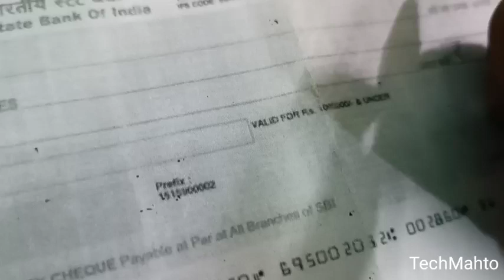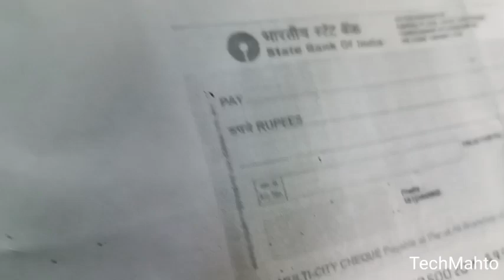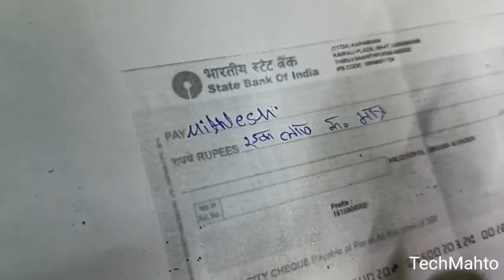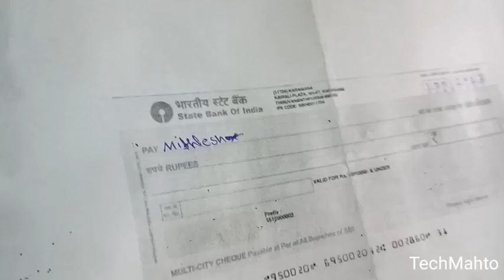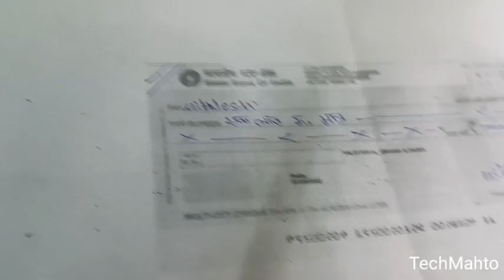cheque kaise bhare | Check kaise bhare | बैंक का चेक कैसे भरते है पूरी जानकारी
cheque kaise bhare | Check kaise bhare | बैंक का चेक कैसे भरते है पूरी जानकारी | Check kaise bhare बैंक का चेक कैसे भरते है पूरी जानकारी

कैंसिल चेक
fill cheque
cheque kaise bhare
Check kaise bhare
how to write a cheque
how to fill bank cheque in hindi
How to Fill Cheque Correctly

• @Technical Mithlesh
• @TeCh MaHtO
• @Mithlesh Mahto
• @Mahto Videos